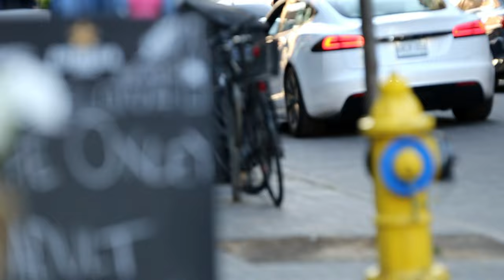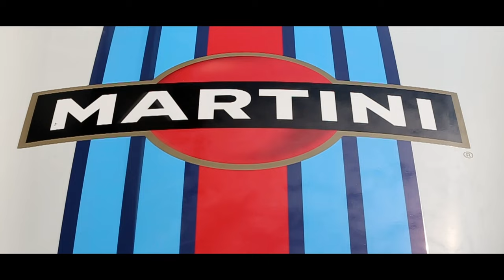BILLIONAIRE'S BRING OUT THE HEAVY HITTER'S: RARE PORSCHE HYPERCAR & MY FAVES FROM GOODWOOOD F.O.S.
Waking up very very early on a sunday morning to capture my friends new Martini livery Porsche 918 spyder & maybe another friends Downdraft Lamborghini 25 th Anniversary Countach Maybe